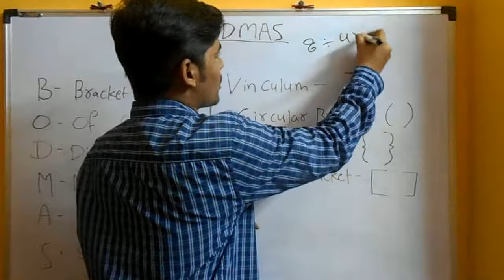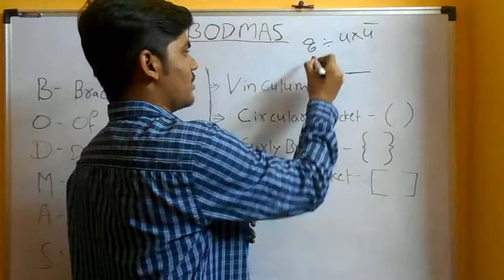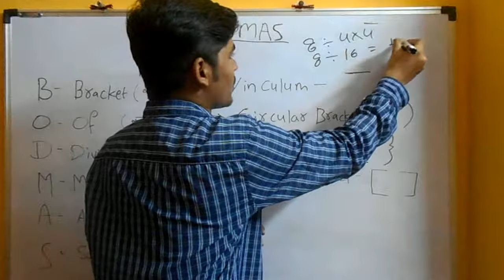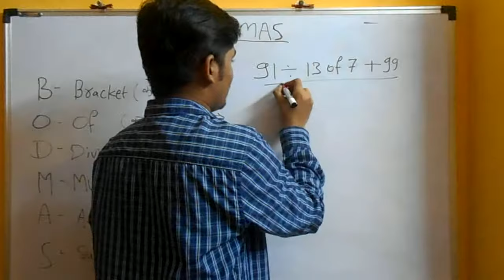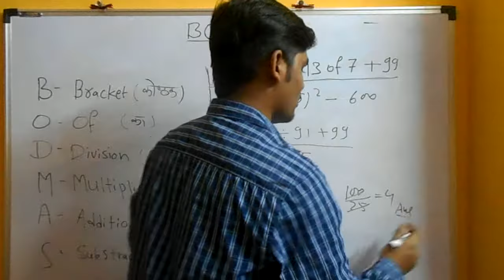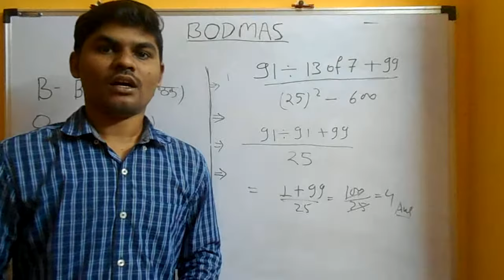Important point of BODMAS Rule by STUDY STARS